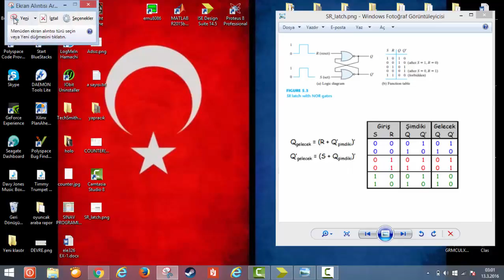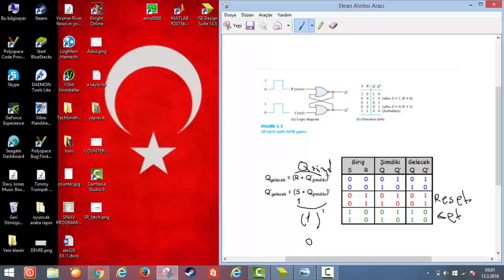14 SR latch anlatımı